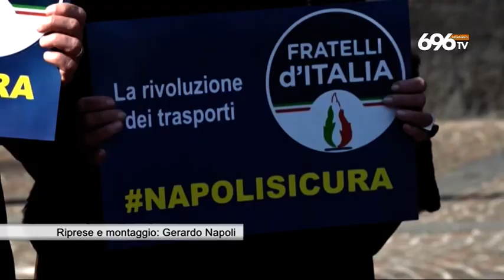Salvini torna in Campania: centro destra diviso